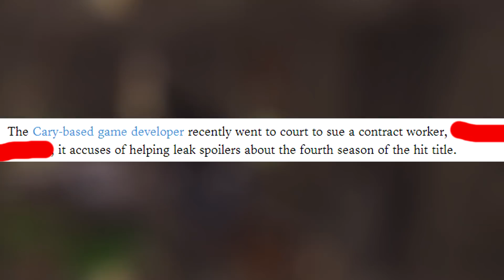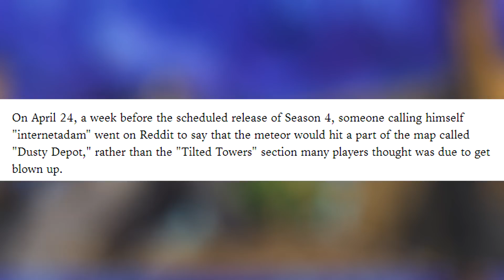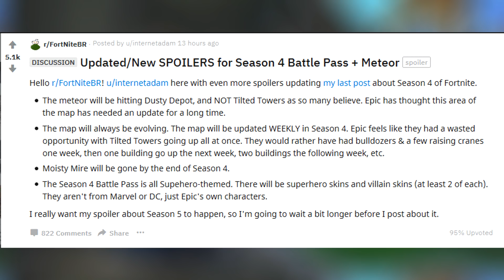*NEW* Fortnite: MOISTY MIRE OFFICIALLY BEING DESTROYED BY ROCKET! | (Epic Employee Leaks) *Spoiler*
Welcome back to your Daily Dose of Fortnite, In this video: *NEW* Fortnite: MOISTY MIRE OFFICIALLY BEING DESTROYED BY ROCKET! | (Epic Employee Leaks) *Spoiler*. Enjoyed this video?